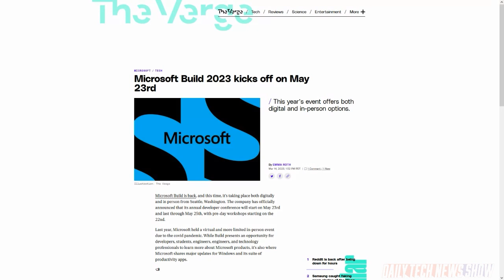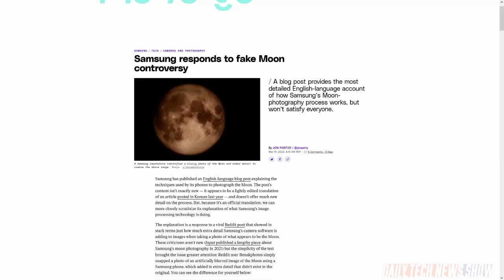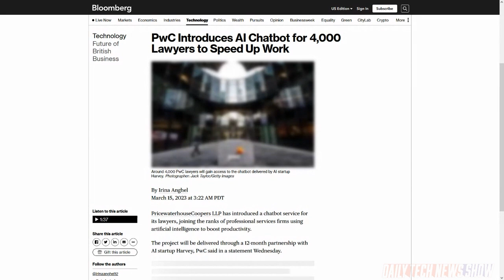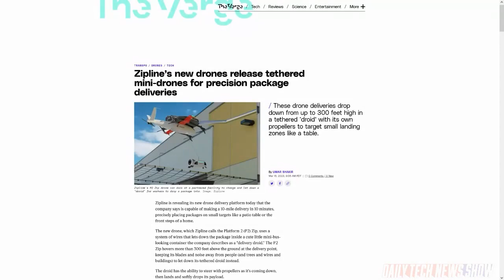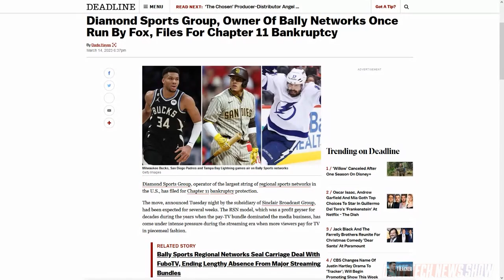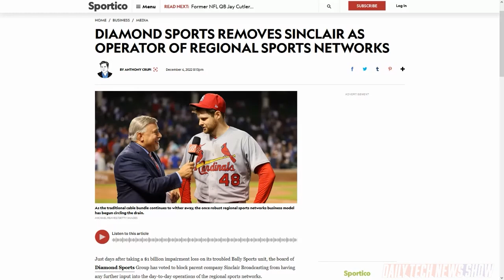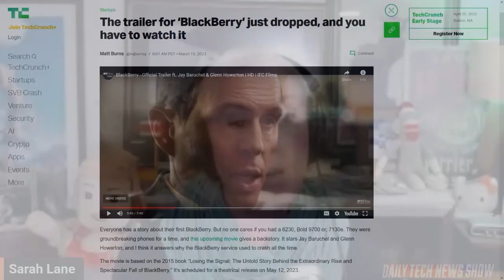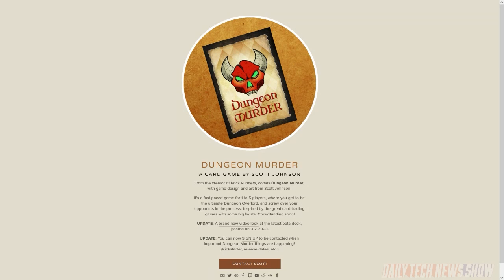Bally's Bankruptcy Banishes Blackouts? - DTNS 4477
OpenAI’s announcement of GPT-4 has created a stir as company’s announce their integration of the AI tool into their services. Drone delivery service Zipline unveiled its latest delivery platform that’s faster and more precise. Bally Sports net TV channels filed for bankruptcy Tuesday. How will this impact the OTT sports viewing?

Today’s guest:
Scott Johnson

Next guest:
Justin Robert Young